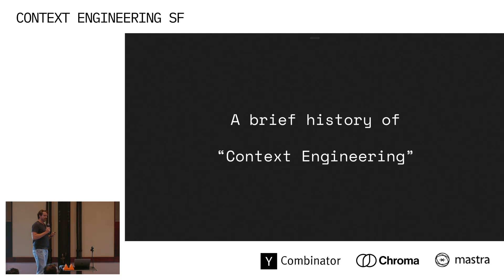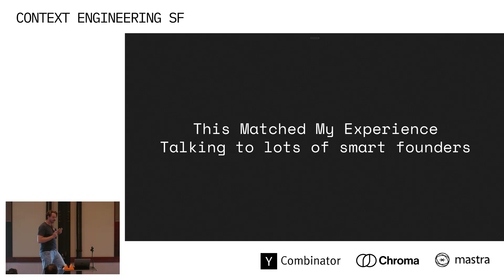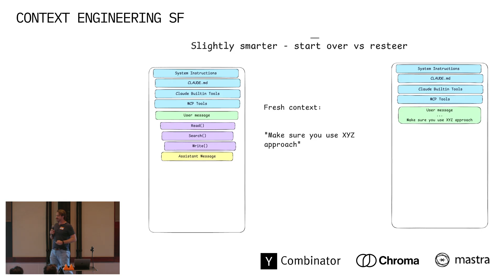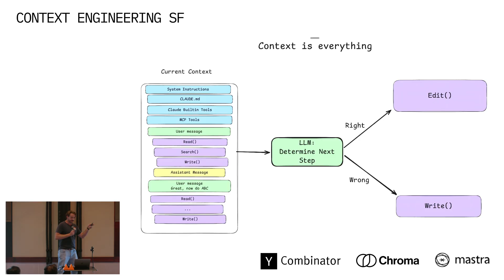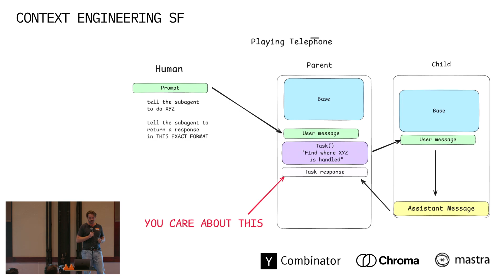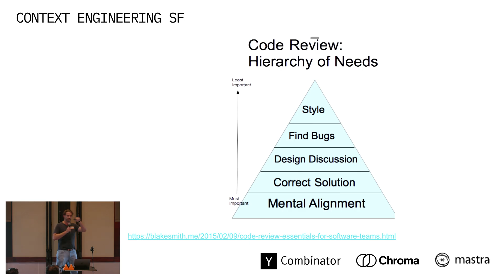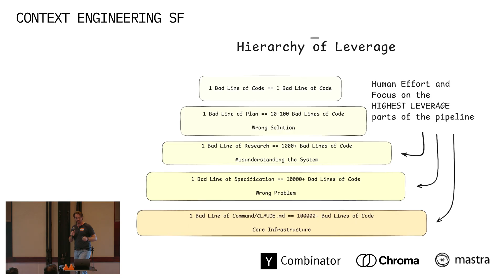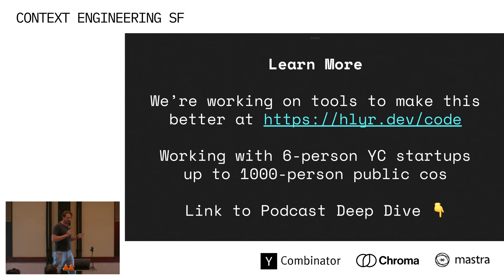Context Engineering SF: Advanced Context Engineering for Agents - Dex Horthy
In this talk, Dex Horthy, founder of Human Layer and YC alum, explores the evolution of context engineering and its role in building reliable AI coding agents. He shares lessons from the “12 Factor Agents” manifesto through to recent large-scale experiments in AI code generation.

The talk covers why context matters more than prompts, how spec-first development changes team workflows, and practical strategies for working with coding agents in complex, real-world codebases. Dex also highlights challenges from startups to enterprises and shows how context engineering can turn AI prototypes into production-ready systems.

Chapters:
00:09 - The Origin of Context Engineering
00:46 - Key Talks and Insights from AI Engineering
01:45 - Challenges with AI in Complex Systems
03:12 - The Shift to Spec-First Development
04:03 - Advanced Context Engineering for Coding Agents
04:48 - Intentional Compassion in Context Management
05:45 - Optimizing Context Utilization
07:27 - The Role of Subagents in Context Control
08:48 - Frequent Intentional Compaction
11:00 - Practical Implementation and Workflow
11:12 - Case Study: Fixing a Rust Code Base
11:59 - Insights on Effective Coding Practices
12:44 - Reviewing Features, Research, and Plans
13:30 - Conclusion and Future Directions